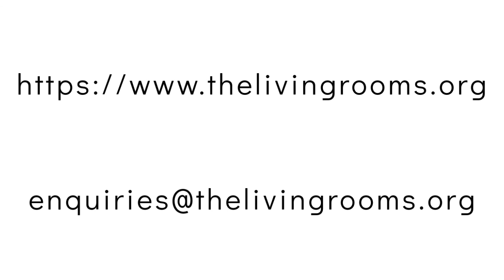Standing at the Crossroads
This week's message from Ken - Standing at the Crossroads. Taken from our service at The Living Rooms.